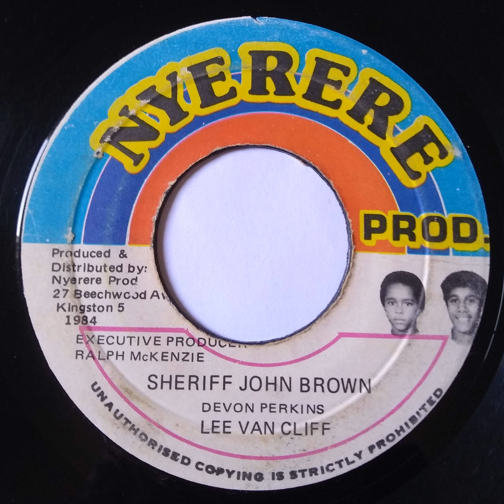Lee Van Cleef - Sheriff John Brown / Nyerere Productions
Lee Van Cleef - Sheriff John Brown
Label: Nyerere Productions